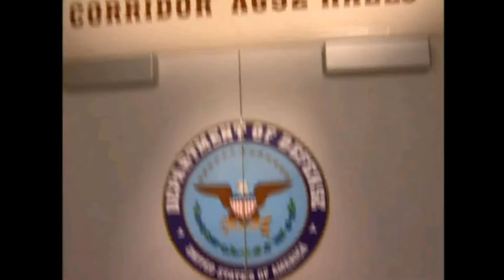《終極動員令：紅色警戒2》盟軍劇情-05- 蘇聯偷襲夏威夷珍珠港任務至聖路易市防衛戰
**《終極動員令：紅色警戒2》（英語：Command & Conquer: Red Alert 2）
是一款由西木太平洋製作，美商藝電發行的2.5D實時即時戰略遊戲。於2000年10月23日在Windows發行，是《終極動員令：紅色警戒》系列的正統續作。

簡介
史達林死後，美國扶植洛馬諾夫為傀儡蘇聯部長會議主席（總理）。但是洛馬諾夫趁墨西哥民眾引發暴動時，傾全國之兵攻擊美國。美國總統杜根得知此事後，撥通了洛馬諾夫的專線，卻被他冷嘲熱諷一番。杜根授權卡維利將軍使用戰略核導彈向蘇聯還擊。在導彈已經點火之際，尤里心靈控制了美國導彈控制台的技術人員，阻止了發射井的開啟，致使導彈在井中爆炸。喪失了戰略打擊能力的美國，完全向蘇聯軍隊敞開了大門。龐大的基洛夫飛艇將紐約曼哈頓島籠罩在陰影之中，威昂的無畏級戰艦將導彈射向高聳的摩天大樓，天啟坦克壓碎了「文明駕駛」的路牌，挺進了德州。而美國的象徵——自由女神像，早已被蘇軍的V3火箭打掉了頭顱，而整個美國也因此陷入了風雨飄搖之中...

盟軍劇情

盟軍劇情由一支以特務譚雅帶領的特種部隊被送到紐約開始，對抗蘇聯入侵。指揮官（玩家）在譚雅的幫助下，順利地消滅在紐約的蘇聯軍隊。譚雅和指揮官然後派遣到科羅拉多斯普林斯解放那裡的美國空軍學院和空軍基地。同時，蘇聯在華盛頓特區部署了一個名為「心靈信標」的設備。心靈信標能控制整個城市人口的心靈，蘇聯設法控制美國總統和華盛頓的主要官員，讓美國向蘇聯投降。然而，一次由指揮官指揮的反擊破壞了心靈信標。美國政府迅速遷移到加拿大，以逃脫蘇聯心靈控制的威脅。

遷移政府到加拿大後，盟軍情報發現蘇聯在芝加哥部署了另一個心靈控制設備，「心靈控制增幅器」，它是一個有能力控制整個北美洲的大型設備。盟軍從加拿大動員部隊，橫跨密西根湖，展開渡湖的兩棲攻擊，闖入被蘇聯佔領的芝加哥，解放城市和毀壞心靈控制增幅器。為了報復，蘇聯軍隊的最高司令維拉迪摩將軍，宣稱芝加哥對他已經沒有用，並且對芝加哥發動一次核攻擊，完全摧毀芝加哥。

芝加哥的核攻擊驚動了歐洲，法國、德國和英國同意幫助美國，但要求美國軍隊先破壞位於波蘭的兩座蘇聯核彈發射井。美國總統麥可·杜根同意，送由譚雅帶領的一隊特種部隊，進入波蘭與德國的邊界。特種部隊成功摧毀了發射井，並且歐洲加入對抗蘇聯的戰爭。得到額外的士兵和軍備支援，美軍能展開對被蘇聯佔領的華盛頓特區的一次兩棲攻擊和奪回城市。在奪回華盛頓以後，盟軍情報顯露蘇聯計劃奪取夏威夷海島，並且指揮官派遣到珍珠港保衛海島。

夏威夷的危機解除，但是美國仍然在一個飄搖的位置。蘇聯在心靈信標幫助下，控制密西西比河南部的聖路易斯，嚴重妨礙美國發動地面作戰的能力。因此盟軍對城市展開攻擊，毀壞心靈信標和解放城市。盟軍也得知蘇聯在墨西哥圖盧姆的研究基地企圖複製光棱技術。因此派遣一支海豹部隊摧毀該研究基地設施，蘇聯的企圖失敗。

卡維利將軍在一次對指揮官的簡報中，說他們要前往德國。他說盟軍領導會派出部隊到德國黑森林保護愛因斯坦實驗室。愛因斯坦的實驗室有超時空傳送儀的原型，一個能夠運輸部隊到世界上任何地方的設備。在卡維利將軍離開辦公室的時候，瘋狂伊文在等待卡維利並引爆炸彈，暗殺了卡維利將軍。指揮官派遣到黑森林並對付蘇聯軍隊。愛因斯坦實驗室和超時空傳送儀安然無恙，愛因斯坦繼續他的工作。

在此以後，愛因斯坦親自感謝指揮官，說他發現了最佳部署超時空傳送儀的地方。它是在一個在佛羅里達礁島群的小島，而且離古巴只有幾公里。盟軍派軍隊到小島駐軍並且在那裡建造基地和超時空傳送儀，然後進入古巴摧毀三座蘇聯核彈發射井。指揮官繼任盟軍總司令，盟軍使用超時空傳送儀的遠距傳物能力把一隊盟軍突擊隊帶到莫斯科。盟軍其後在克里姆林宮附近，發動突襲摧毀防禦，然後譚雅立刻俘虜了洛馬諾夫主席。蘇聯向盟軍投降。但是作為挑起這場戰爭的幕後黑手的尤里卻不知所蹤……

而最後，譚雅會以身穿著禮服邀請指揮官和自己共同參加總統在白宮設下的晚宴.

2000年，Westwood Studios推出了使用改良《泰伯倫之日》引擎製作的紅警二代。二代的陣營依然是由美國領導的盟軍（包括美國、英國、德國、法國、韓國）和由蘇聯領導的蘇軍（包括蘇俄、伊拉克、利比亞、古巴）。紅色警戒2首次推出了繁體中文版本。
2001年，紅色警戒2的資料片《終極動員令 紅色警戒2：尤里的復仇》發售。資料片中增加了新陣營——尤里，是兩派陣營的敵人。但尤里陣營沒有單人任務關，玩家只可以在連線模式中進行尤里戰役（但也有玩家製作的尤里任務），或在遭遇戰中使用尤里。資料片對遊戲圖像略做了改進，完善了單位語音

2019PC Spec:

CPU: Intel® Core™ i7-8700K Processor (12M Cache, up to 4.70 GHz)
MB: ASRock Z390 Phantom Gaming 6
M.2SSD: Samsung 970 EVO Plus NVMs SSD with V-NAND, 500GB
SATASSD: OCZ VERTEX 4 SSD 128GB
HDD: WD BLUE 1TB